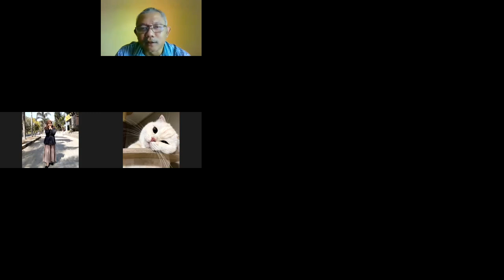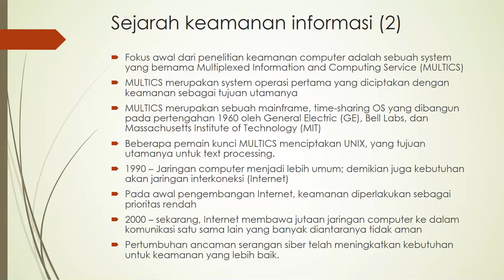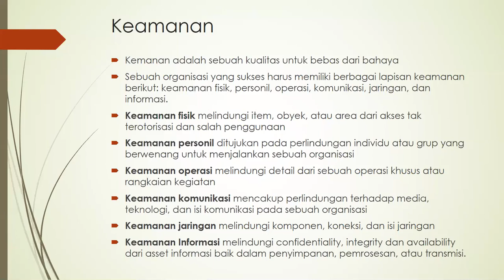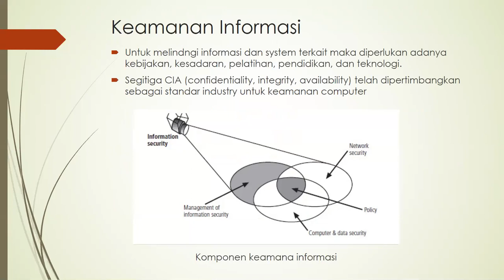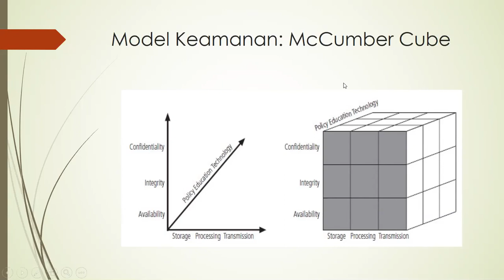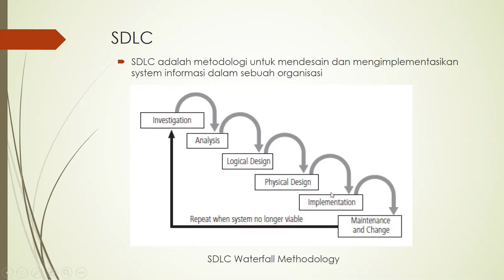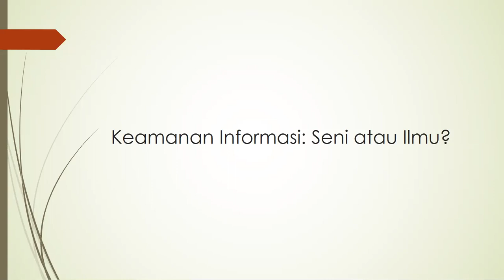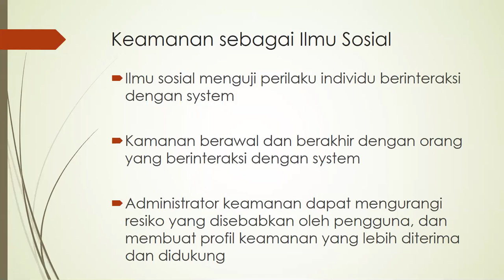Introduksi pada Keamanan Informasi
Kuliah online via zoom terintegrasi sister UNEJ
Mata Kuliah: Manajemen Keamanan Sistem Informasi
Prodi Sistem Informasi Fasilkom UNEJ